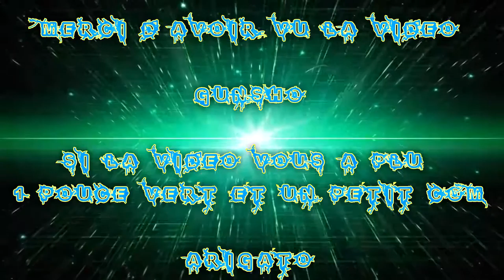[FR] League Of Legends Ranked 2016 #185 Bot Hard Miss Fortune VS Kalista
Voilà ma Cent-Quatre-Vingt-Cinquième vidéo recorde en Ranked Sur League Of Legends !

Je Joue la Miss Fortune Arcade Bot Adc !

Game Great !

Infos Complémentaire !

Enjoy !! Gunsho !!